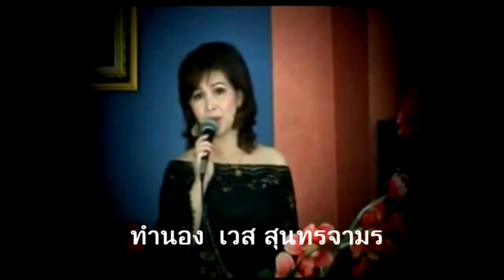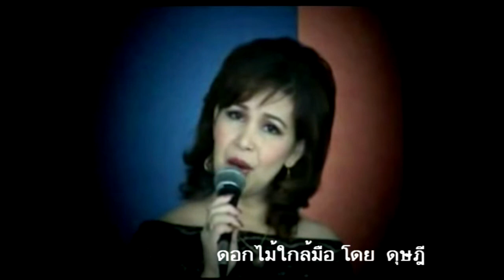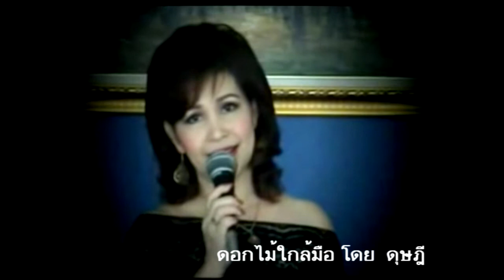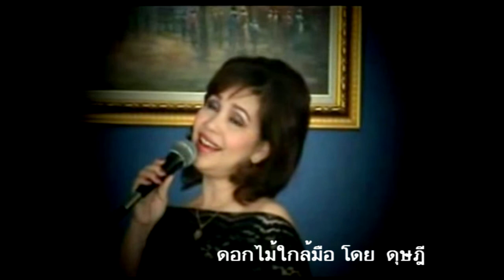ดอกไม้ใกล้มือ ดุษฎี